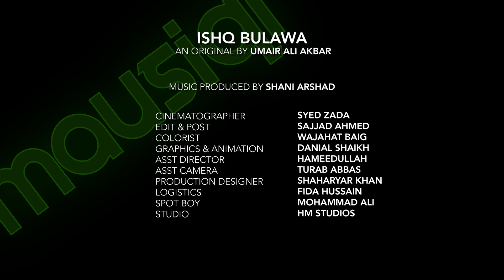Ishq Bulawa | Umair Ali Akbar | Mausiqi Album 1 | Episode 8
Produced & Directed by Shani Arshad
Music Produced by Shani Arshad
Written & Composed by Umair Ali Akbar

Singer: Umair Ali Akbar
Guitars, Mandolin & Bass: Vicky Ali
Flute: Zulqarnain (Nomi)
Programmed, Mixed & Mastered by Shani Arshad

Recorded & Mixed at HM Studios
Label: HM Studios